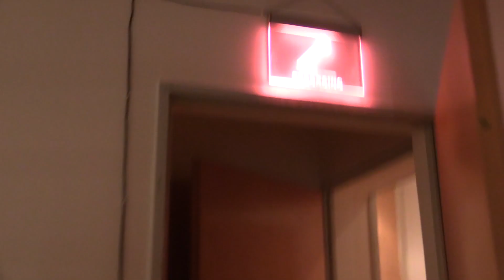DAT ADAM • FEBRUAR 2016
HYDRA 3D OUT NOW!

Tour-Dates:
18.11.16 München (Ampere)
19.11.16 Frankfurt (Batschkapp)
20.11.16 Köln (Luxor)
21.11.16 Dortmund (FZW)
27.11.16 Hamburg (Mojo)
28.11.16 Berlin (Gretchen)
29.11.16 Dresden (Kleinvieh)